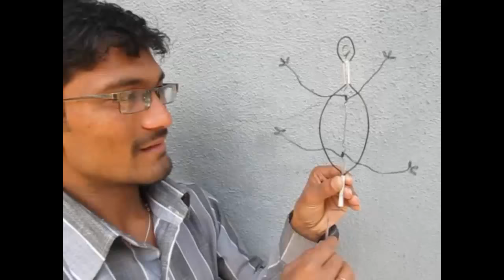Wire Lizard | Urdu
This toy is based on a double crank. Take a thick wire and bend two cranks with the help of pliers. Then bend another wire to make the head and body of a lizard.  Attach the two pairs of legs and feet to the body. Here is the schematic view of the lizard with all its parts. On rotating the crank all the four legs of the lizard move in unison imitating the walk of a real lizard. Observe this movement in slow-motion. Just by rotating the crank all the four legs of the lizard will move beautifully as if it was climbing a wall.

Dubbed in Urdu by Ishrat Shaik and Naziya Shaik from Pratham's Science Learning Program